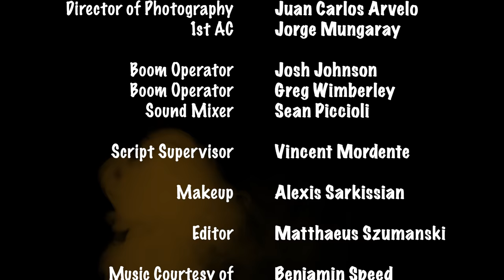High Decisions - A Short Film Starring Juan de la Rosa and Yuwi Kim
Sometimes the war of the sexes is a food fight! Directed by Matthaeus Szumanski. An official selection of the TOA 2020 Student Shorts Online Film Festival. More @